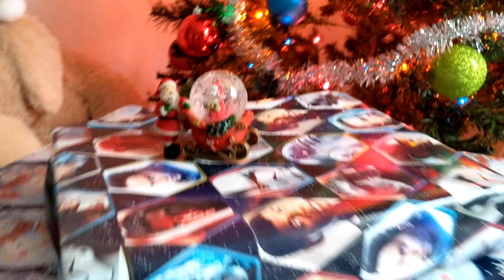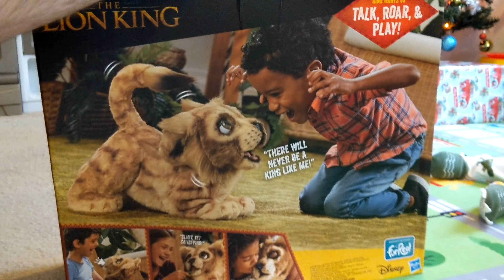Christmas Morning Presents with Maxic FurReal Disney The Lion King Simba, Thomas & Friends Playset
Merry Christmas to you all with love from Maxic.
This video is about Opening Presents Christmas Morning with Maxic. We love Christmas in our House and want you friends to celebrate Christmas with us! It was a beautiful Christmas morning opening presents and playing with all our new Christmas gifts, and enjoying being together on Christmas Day! Maxic was surprised this year with  FurReal Disney The Lion King Mighty Roar Simba Interactive Plush Toy from Hasbro and THOMAS & FRIENDS SUPER STATION Playset! BIGGEST Thomas Toy Trains Playset ever from Fisher Price.
SPECIAL THANK YOU to everyone for all of your support, friendship and awesome comments.!! We appreciate you ALL!!